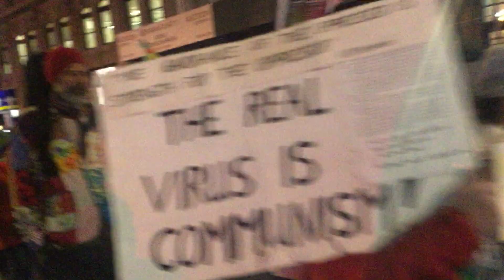JLC films white peoples protesting something